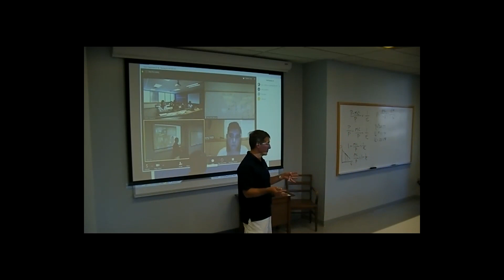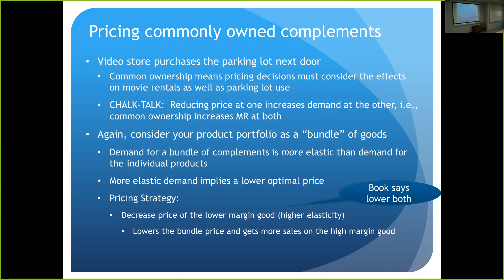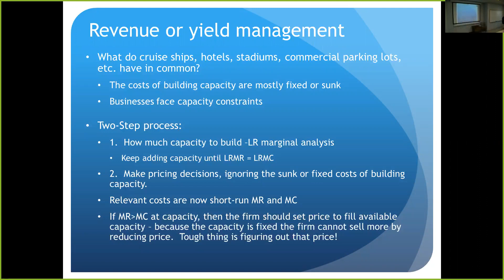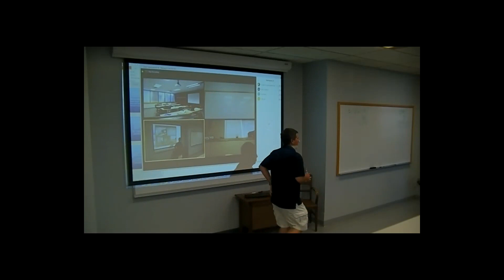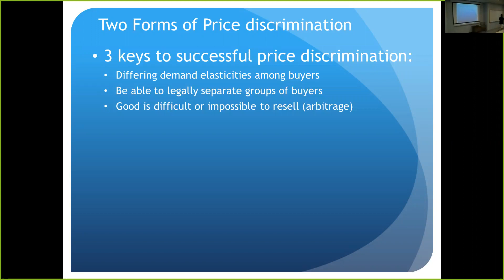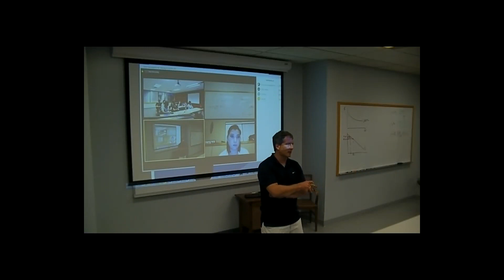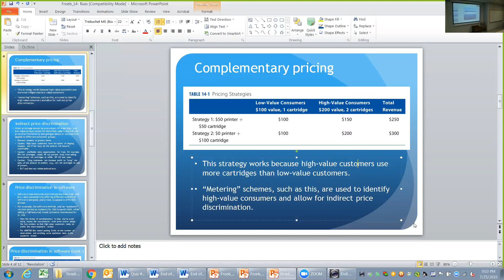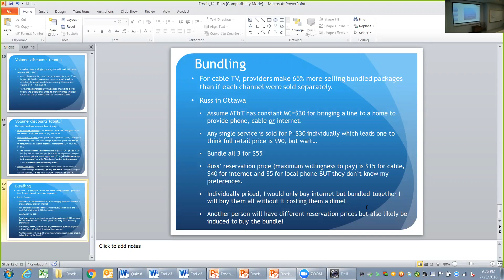Managerial Economics Sum16 5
Price Discrimination -Direct and Indirect
Product Bundling